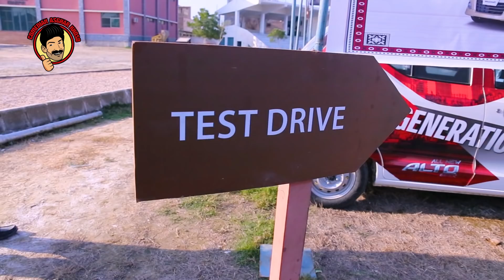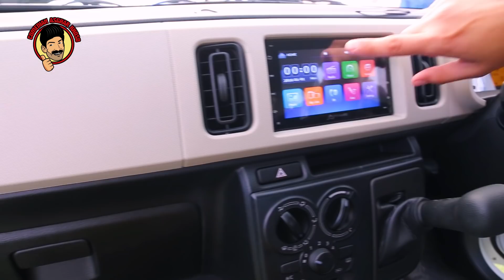My new car | oppning ceromony Suzuki | Asgharkhoso